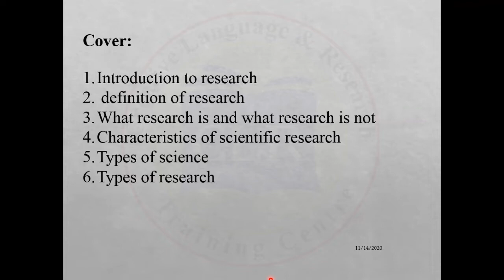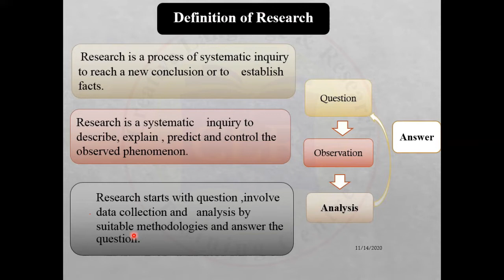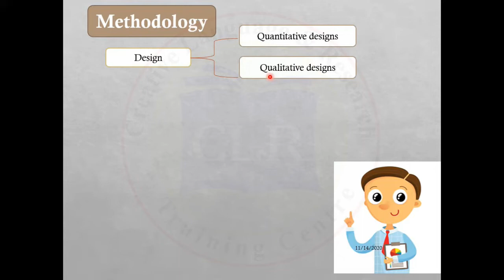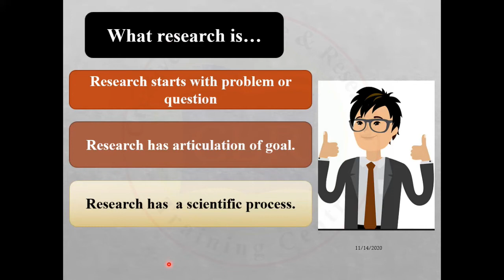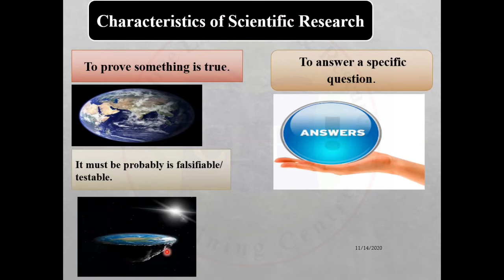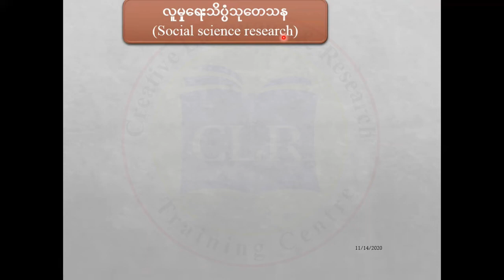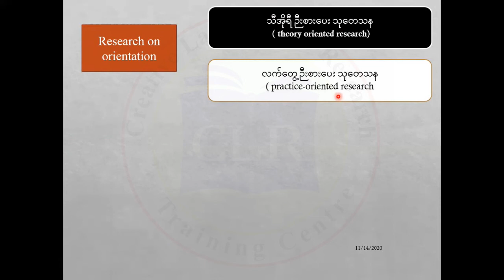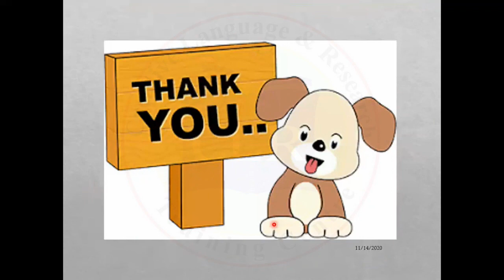Introduction to Social Science Research Methodology (သုတေသန မိတ်ဆက်)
ယခုတင်ပေးထားသော Introduction to Social Science Research Methodology (သုတေသန မိတ်ဆက်) video သည် CLR သင်တန်းကို တက်ရောက်စုံစမ်းကြသော သင်တန်းသား/သူများအတွက် မိတ်ဆက်သဘောဖြင့် တင်ပေးထားခြင်းဖြစ်ပါသည်။
ကျနော်တို့ CLR YouTube Channel သည် သုတေသန စာတမ်းများကို အခြေခံကျကျ နားလည်ပြီး ရေးတတ်လိုသူများ၊ စကောလာရှစ် လျှောက်လိုသူများနှင့် thesis များကို စတင်ရေးသားရန်ပြင်ဆင်နေကြသူများ ပညာရေး သုတေသနလုပ်ငန်းများ၊ စီးပွားရေးလုပ်ငန်းများ၊ စိုက်ပျိုးရေး၊ ကျန်းမာရေးဆိုင်ရာ နယ်ပယ်များမျှ သုတေသန လုပ်ငန်းများ စတဲ့ နယ်ပယ် အသီးသီးတွင် သုတေသန ပြုလုပ်နေကြသူများ၊ သုတေသနကို အခြေခံမှ စပြီး နားလည် သဘောပေါက်လိုသူများ၊Thesis Paper, Research Paper, Research proposal ရေးသားနည်းများကို စနစ်တကျ ရေးသား တတ်မြောက်လိုသူများ၊ ပြည်တွင်း ပြည်ပ တက္ကသိုလ်များတွင် မဟာဘွဲ့၊ပါရဂူဘွဲ့များ တက်ရောက်နေကြသူများနှင့် တက်ရောက်ရန် ပြင်ဆင်နေကြသူများ အတွက် ကျန်းပြုစုရာတွင် အထောက်အကူပြုစေရန်နှင့် သုတေသနကို နည်းလမ်းမျိုးစုံဖြင့် ပြုလုပ်နေကြတဲ့ NGOs, INGOs ဝန်ထမ်း ဆရာ၊ ဆရာများနှင့် သုတေသန ပရောဂျက်များကို လက်တွေ့ လုပ်ဆောင်နေကြသူများ အတွက် ရည်ရွယ်ပြီး ပြုလုပ်ထားသော Channel တခုဖြစ်ပါတယ်။ 2022 မှစပြီး သုတေသနဆိုင်ရာ knowledge sharing ပြုလုပ်ပေးသွားမှာဖြစ်ပါတယ်။ CLR YouTube Channel ကို Like & Subscribe ပြုလုပ်ပေးထားစေချင်ပါတယ်။

သင်တန်းတွင် ဖွင့်လှစ်ထားသော သင်တန်းများနှင့် တခြားအကြောင်းအရာများကို သိလိုလျှင် အောက်ပါ CLR Facebook Page မှာ ဝင်ရောက်လေ့လာနိုင်ပါတယ်။

စာတမ်းရေးသာရာတွင် အခက်ခဲ တစ်စုံတရာရှိပါက သို့မဟုတ် သုတေသနဆိုင်ရာကို မျှဝေလိုပါက
"CLR - သုတေသန စာတမ်းရေးသားနည်းလမ်းညွန် (CLR Group)"  တွင်ဝင်ရောက်ပြီးလည်း
ဆွေးနွေးအကြံပြုနိုင်ပါတယ်။